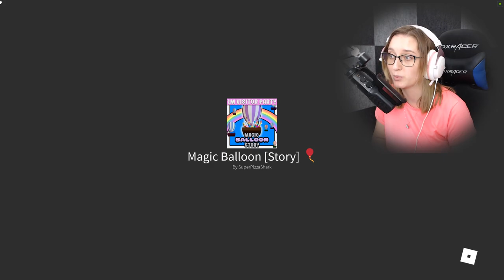LETÍME S VENDOU MAGICKÝM BALÓNEM!😱😍 Roblox Magic Ballon Story w/@VendaliRoblox